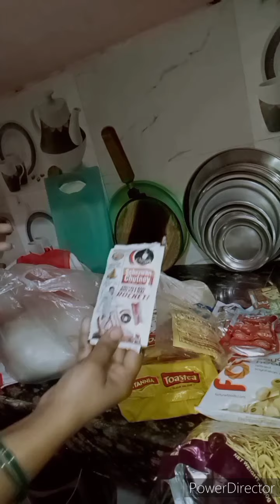🌼Indian housewife 🏠 evening to night dinner routine vlog🌼 yummy momo matar mushroom & boondi recipe